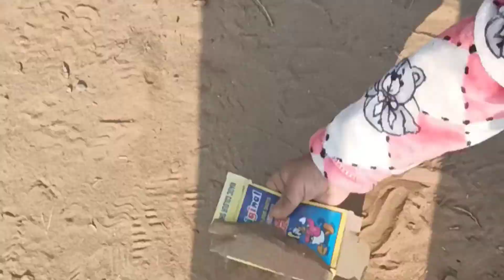Khuda tak | aman yanak | old punjabi song heart touching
Aman yanak
Singer: Aman Yanak

Song: mera bawa jeha (khuda tak pahuncha ne mere ishq diya)

Lyrics: aman yanak

Song Artist

khuda tak Amana Yanak

Licensed to

देखिए दोस्तो जैसा कि आपको हमारे YOUTUBE Channel के नाम से ही पता लग गया है कि ये सब सिर्फ और सिर्फ़ मनोरंजन के लिए है। हम इस चैनल पर वीडियो सिर्फ़ मनोरंजन के लिए अपलोड करते हैं। से कोई कमाई नहीं करनी है।

जो है वो सब सही है। मुझे इस चैनल

मुझे तो बस विडियोज डालनी हैं और डालनी हैं।

ज्यादातर वीडियो मैं ख़ुद ही Edit करता हूं। अंत में बस यही कहंगा कि काम वही करो जिससे आप को ख़ुशी मिले।
Thanks a lot  follow our facebook account for more the link

 ⬅️click here to follow our instagram  baretta kids.